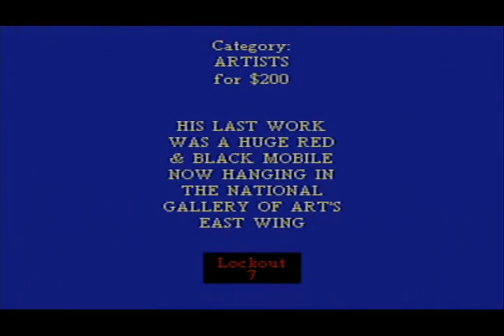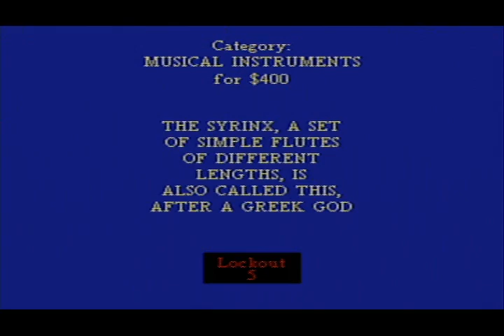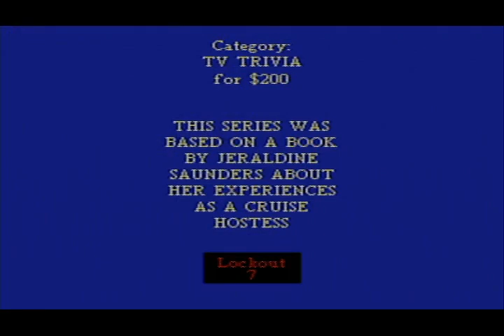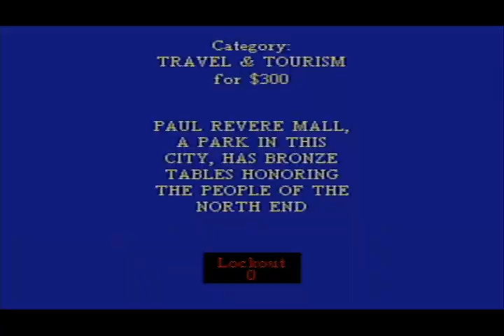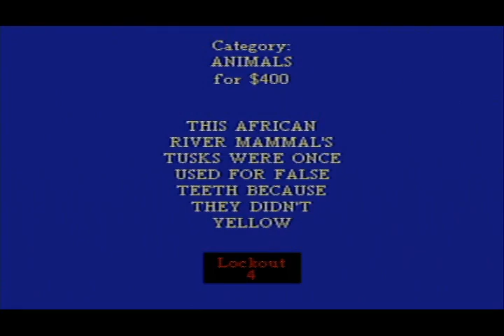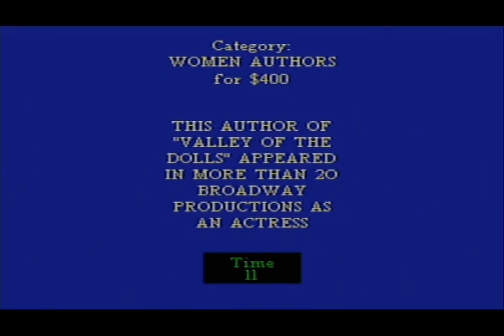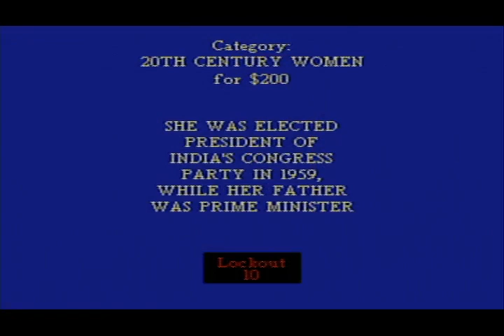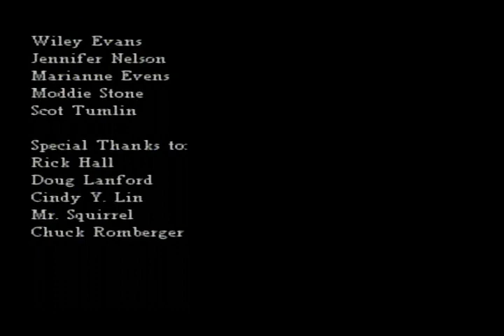Breezy Birthday Special for Alex Houle & JohnMan418 (2022 Edition)/July 2022 Specials (Part 54)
Here is the next part, in which the next game will be Jeopardy! for the N64. How will I do? Watch to find out, and Part 55 will be up next.